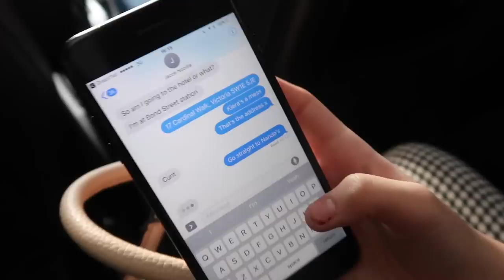♡ Almost Arrested For Climbing Buckingham Palace...♡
So Jacob thought it would be a good idea to climb the gates of Buckingham Palace. We also got kicked out of a few places...

• Musical.ly- Milliet24

Millie T
ROSSENDALE
BB4 0GR